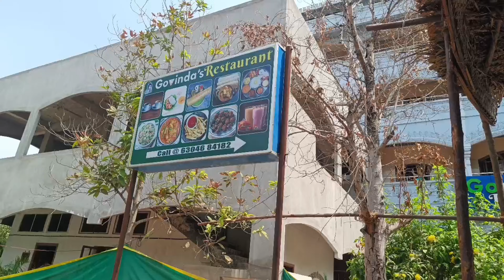గోవిందాస్ రెస్టారెంట్ l తిరుపతి ఇస్కాన్ దేవాలయంలో l GOVINDA'S RESTAURANT l MADHU CHAITU VLOGS